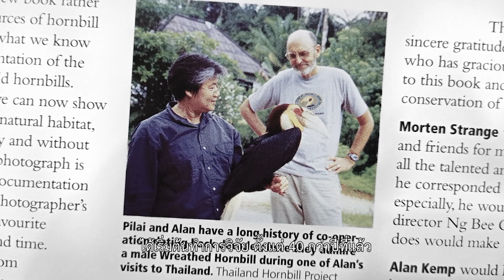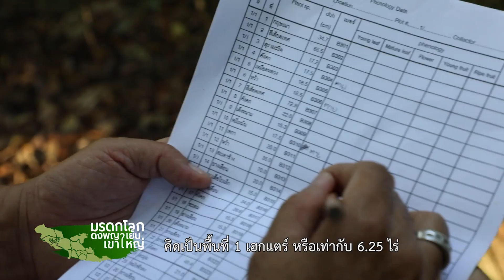สารคดีชุดมรดกโลกดงพญาเย็น-เขาใหญ่ Ep.3 I ตอน ปักษาไพร ลมหายใจแห่งผืนป่า I Version 10 นาที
เสียงนกหลากชนิดที่กังวานกลางผืนป่า สะท้อนสีสันความงามแห่งชีวิต ในผืนป่า
มรดกโลกดงพญาเย็น-เขาใหญ่  กลุ่มป่าที่องค์การ UNESCO ขึ้นทะเบียนเป็นมรดกโลกทางธรรมชาติ แห่งที่ 2 ของไทย เมื่อปี 2548

สมาคมอุทยานแห่งชาติเชิญชวนทุกท่าน ติดตามการเข้าป่าของ “คุณนนทรีย์ นิมิบุตร” ผู้กำกับภาพยนตร์ชื่อดังแห่งฟ้าเมืองไทย กับภารกิจค้นหาเสน่ห์ของ “ปักษาไพร” สัญลักษณ์แห่งลมหายใจในมรดกโลกดงพญาเย็น-เขาใหญ่ เพื่อสร้างความเข้าใจและเข้าถึงจิตวิญญาณแห่งผืนป่านี้ ในสารคดีชุด มรดกโลกดงพญาเย็น-เขาใหญ่ ep.3
ตอน ปักษาไพร ลมหายใจแห่งผืนป่า

สารคดีมรดกโลกดงพญาเย็นเขาใหญ่ ทีมดูสด ห้ามพลาด..เนื้อหาเต็มๆ จุใจติดตามรับชมได้ทางทีวีช่อง New 18
ในวันเสาร์ที่ 6 กุมภาพันธ์ 2564 เวลา 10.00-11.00 น.

ทีมดูย้อนหลัง